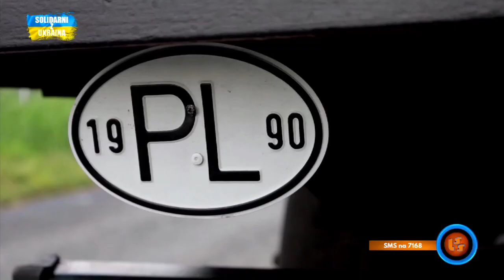Notowanie 775 cz. 2 - 19.02.2023r.